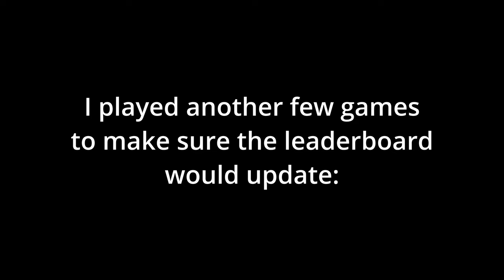Ranking Top 2000 of all Bedwars Players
In this video I just go into a little detail about my goals for the end of the year. I hit top 2000 on the bedwars star/level leaderboard, and my goal is to hit top 1000 by the end of the year.